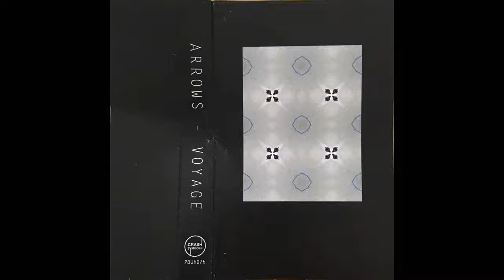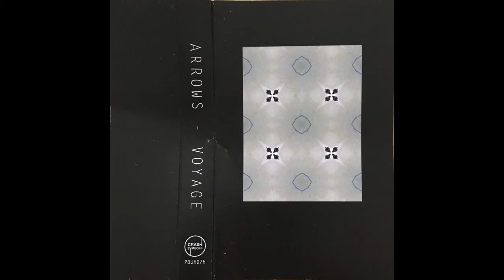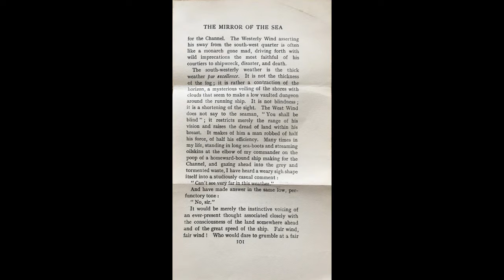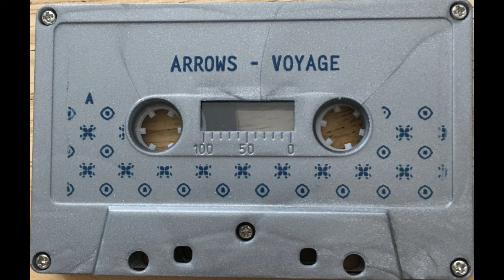Arrows-Voyage (Full Cassette)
Arrows ‎– Voyage
Label:
Crash Symbols ‎– PBUH075
Format:
Cassette, Album
Country:
US
Released:
16 Jun 2015
Genre:
Electronic
Style:
IDM
Tracklist
A1 Untitled 1:20
A2 Untitled 3:09
A3 Untitled 0:29
A4 Untitled 2:46
A5 Untitled 0:45
A6 Untitled 5:13
B1 Untitled 1:49
B2 Untitled 0:38
B3 Untitled 2:15
B4 Untitled 2:39
B5 Untitled 2:10
B6 Untitled

Arrows is Canadian experimental producers Francesco De Gallo (aka Hobo Cubes) and Rémi Boudrias-Dussault (aka Velvet Glacier), who debuted the collaboration in 2014 with a set of abstract beat-collages for Digitalis Recordings. Voyage is their second release together, a similarly dense collection slowly accreted through a haze of warped field recordings, street sounds, and "spiritual" jazz. Though the outcome is a somewhat airier miasma than its predecessor, it shares the same heavy sense of obtuse, absorbing presence.

Featured in the Tabs Out Podcast's Top 200 Tapes of 2015

"Voyage is a deep dive into all kinds of bumpin’ warped zones, featuring low register rumbles, off-kilter sample cuts, and squeaky detuned synths. On paper it might sound like a disparate listen, but fear not, it’s all woven together by skilled hands with a charmingly backwards sense of rhythm." -Tabs Out Podcast

"...[a] slow roasted industrial ambient mind melt." -Lost in a Sea of Sound

"...disjointed beats and scattered moods . . . continually drifts and morphs into something different." -The Answer Is In The Beat

Art/Layout by Francesco Da Gallo
credits
released June 16, 2015